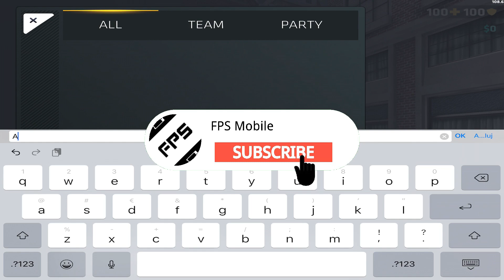Ja i widz - RANKED | Critical Ops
Tak było.

EfpeEsior#6363

Sprzęt: Poco X3 NFC 6/128 GB, iPad Pro 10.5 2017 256GB

Montaż: Adobe Premiere Pro, Kdenlive

Miniaturki: Photopea, Photoshop, Blender

*Tagi dla zasięgu xD*